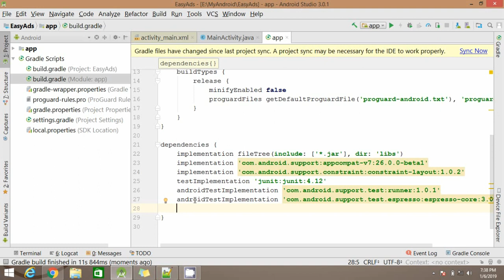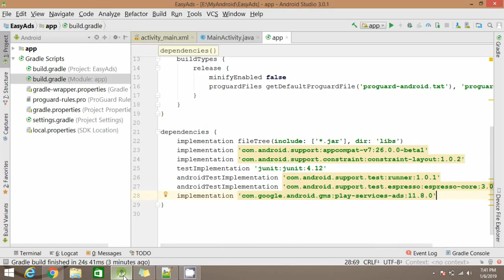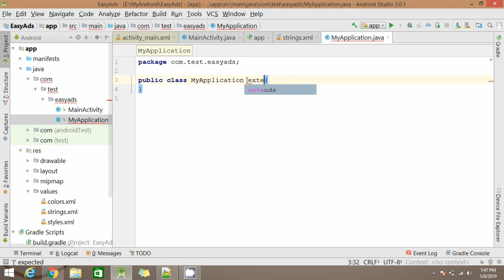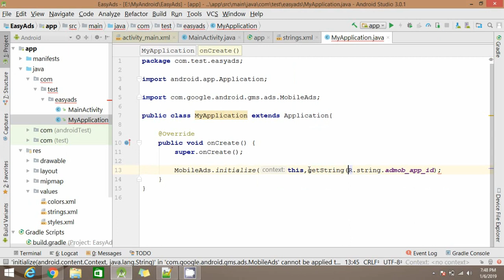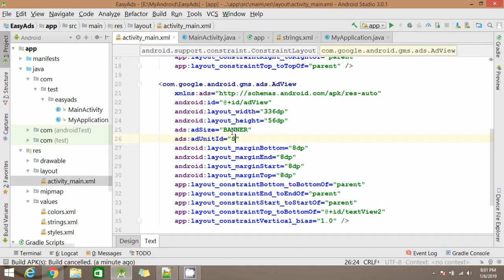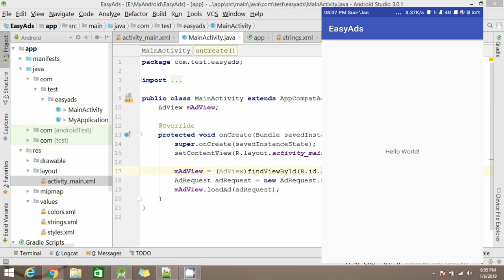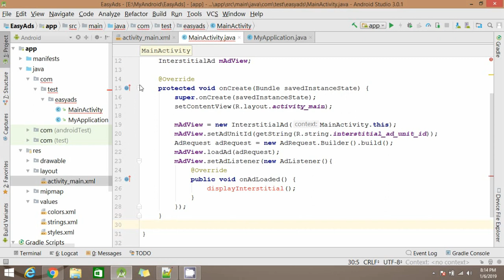Create Admob Ads In Android Studio | Android App Development Tutorial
Learn How To Place Admob Banner Ads And Interstitial Ads In Your Android Application | Android Studio.Tutorial For Beginners

- The Android Studio tutorial is designed to show "How to Place
  Banner Ads and Interstitial Ads in your Android Application if you
  are looking to earn revenue from your apps.

- In this tutorial, you will see implementation of Banner and
  Interstitial Ads where we'll be using Google Admob Test App Id,
  Test Banner Id and Test Interstitial Id. You can get the sample Id

- Go to this link to generate ur app id and unit id
  (i) Create a new App by giving the package name of the app you
       want to integrate AdMob.
  (ii) When the App is created, you can find  APP ID on the
        dashboard whose format is like ca-app-pub-
        XXXXXXXXX~XXXXXXXXX.
  (iii) Select the newly created App and click on Add Ad Unit
         button to create a new ad unit for your ads.
  (iv) Select ad format and write a name for ad unit.
  (v)  Your Ad unit will have format like this-  ca-app-pub-
         066XXXXXXX/XXXXXXXXXXX

5. Once the ad unit is created, you can notice the Ad unit ID on the dashboard. An example of ad unit id look like ca-app-pub-066XXXXXXX/XXXXXXXXXXX

- This project is very simple to implement and has very simple
  steps:

1. Add Gradle dependency in Build.Gradle (App)
2. Add Adview in Activity_main.xml file
3. Also add AdUnit Id and Adsize (refer the tutorial carefully)
4. Put all your Id in String.xml file.
5. Create a class and extend with Application class, Inside
     onCreate function Just initialize your admob app id.
6. In MainActivity.java file, create AdRequest and pass the adview.
7. Interstitial ads doesn't require any view to be added in its xml
    layout. Just modify the MainActivity class as shown in the
    tutorial and don't forget to add listener ( we need to specify some
    event to display interstitial ads )

Android Studio Tutorial | Admob Google Ads | Banner Ads And Interstital Ads | Android App Development Tutorial In Java